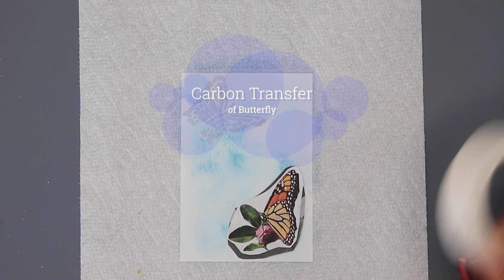Butterfly Mixed Media with Quote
A fun art activity using modeling paste, a butterfly stencil, ink, watercolor pencils, and a fine tip Sharpie marker.